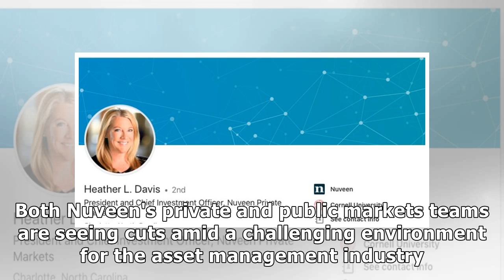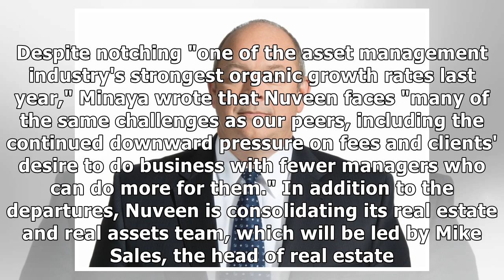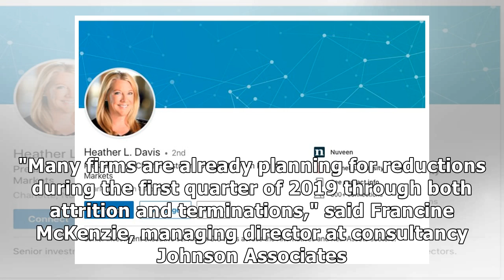$930 billion Nuveen’s head of private markets is stepping down amid ‘challenges’ to the asset man...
$930 billion Nuveen’s head of private markets is stepping down amid ‘challenges’ to the asset management business